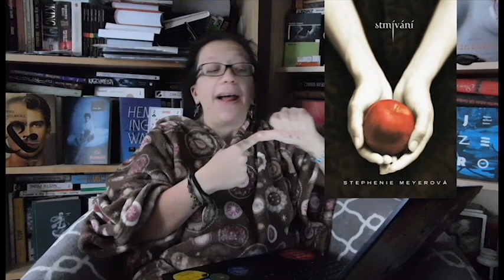Máš babu - Knihokalypsa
Tak jo, tohle můžeme za můj oiciální návrat.
Uvvidíme, jak to letos půjde, ale pevně doufám, že věci (zatím) nevyřešené, se nějak vyřeší - nejlépe bez mého přičinění a všechno se tak nějak usadí.
V thle chvíli teda další díl do Máš babu a další nominace.

OTÁZKY:
1. EVAKUACE! Všichni jsou v pořádku venku, ale můžete se vrátit pro jednu knížku. Kterou vezmete a proč?
2. TOHLE JE KNIHOKALYPSA! Vyberte knihu, která vám bude příručkou pro přežití.
3. BERTE CO POTŘEBUJETE!  Vemte si jakoukoliv fanouškovskou věc související s knihou.
4. JSOU TU ZOMBIE! U kterých knížek umíráte touhou si je přečíst?
5. POTŘEBUJEME OHEŇ! Které tři knížky byste obětovali k založení ohně? ANO, musíte si vybrat.
6. VŠECHNO TO BYLA PRAVDA! Ve kterém fiktivním světě byste nikdy nemohli přežít?
7. JEDINÝ PŘEŽIVŠÍ. Kterou postavu byste si vybrali za společníka nebo ochránce během knihokalypsy.
8. OBNOVA. Všechna literatura je pryč. Z které knihy byste udělali první novou klasiku?
9. ZALOŽENÍ NOVÉHO SPOLEČENSTVÍ. Označte dalšího booktubera a dejte mu babu.